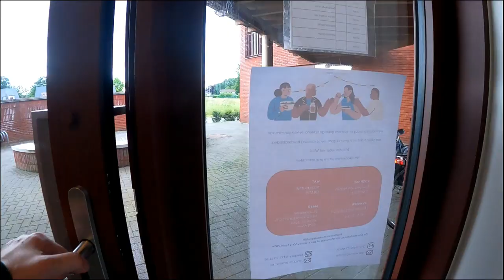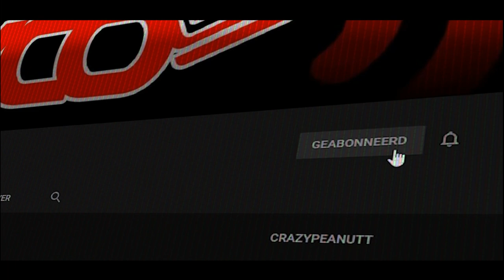NAAR EEN VERGADERING MOETEN GAAN - vlog 1849 SycoTV